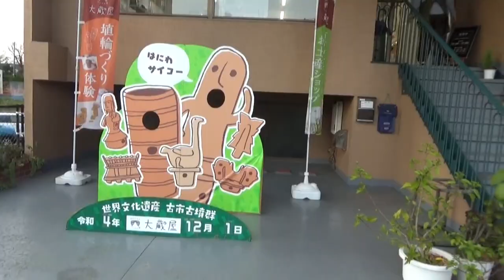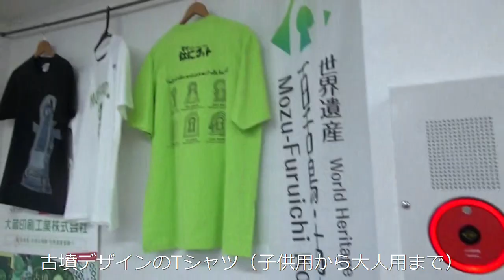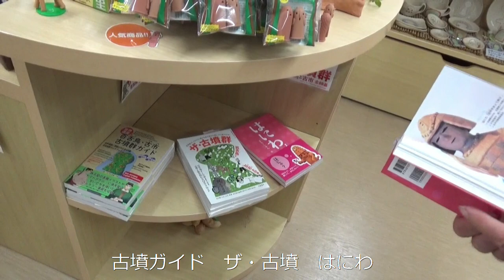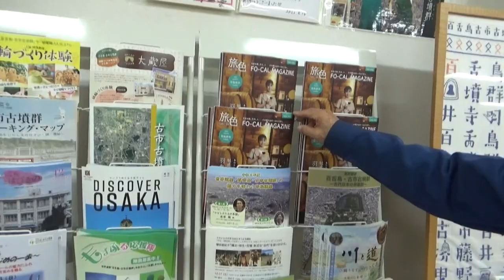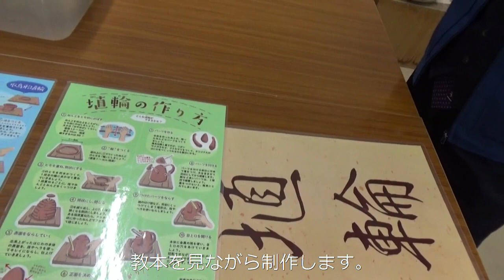古墳マニア必見！必ず訪れたい ブラ歩きの街 ゆかい行く 古市古墳群の街に素敵な店 河内こんだハニワの里大蔵屋 マイ埴輪を作成の後は ショップで思い出の品を 選んでお土産にも最適！！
古墳マニア必見！必ず訪れたい　ブラ歩きの街　ゆかい行く　古市古墳群の街に素敵な店　河内こんだハニワの里大蔵屋　　マイ埴輪を作成の後は古墳ショップで思い出の品を　選んでお土産にも最適！！

・世界遺産　百舌鳥・古市古墳群　古市エリアの応神天皇陵古墳など沢山の大小古墳に囲まれた場所に大蔵屋は位置しています。
・近くには誉田白鳥埴輪遺跡があり、古墳時代に大きな埴輪工房があったとされています。
・埴輪づくりの本場で世界にたったひとつのマイ埴輪を作成いただけます。グループやカップル、ご家族など、皆さまでお楽しみいただけます。